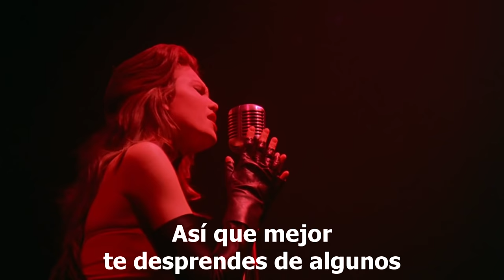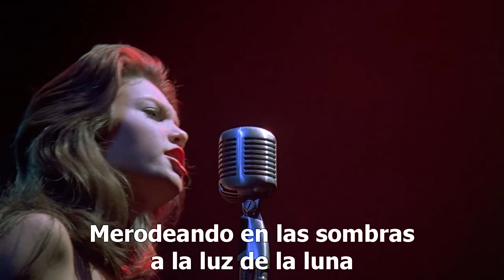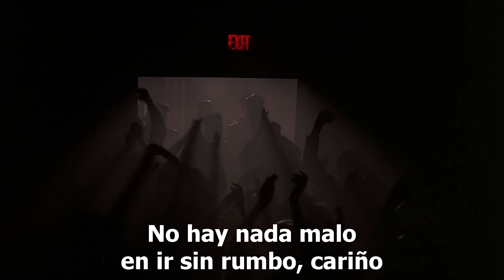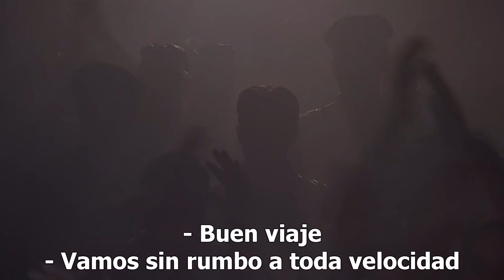Fire Inc. - Nowhere Fast (1984) BSO "Streets of Fire/Calles de Fuego" (Subtitulos Español)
Canción de la película "Calles de Fuego". Subtítulos en Español